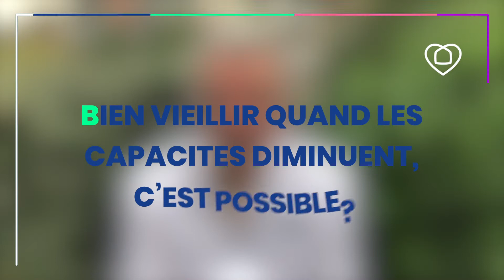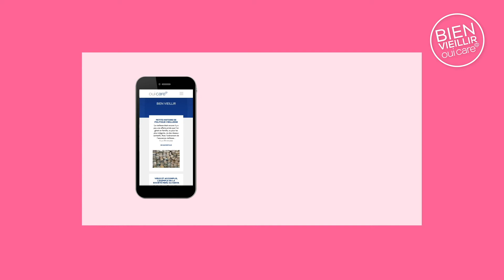La MEILLEURE façon de vieillir !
Y a-t-il un vieillir idéal ? L'âge définit-il vraiment la vieillesse ?

La notion de vieillesse est relative et chacun a sa propre perception du bien vieillir. Je suis allée à votre rencontre dans la rue pour capter votre définition du vieillissement.